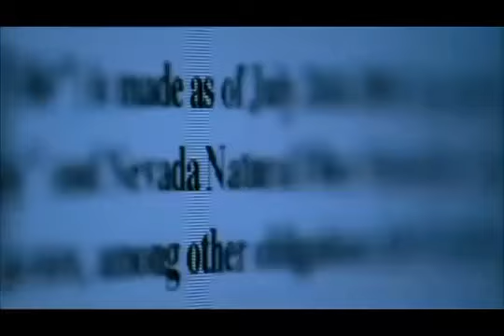3x9 csi vegas (3)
ENCUENTRAN UN MUERTO EN UN POSTE ILUMINARIO Y DESXUBREN QUE NO ES UN ACCIDENTE SINO UN ASESINO QIE IMITA AL ARTE DE MORIR, ADEMAS EN EL DEPARTAMENTO ECLY PONE UNA PSICOLOGA PARA TODO EL EQUIPO Y LLEGA UNA NUEVA CSI "RAYLEY ADAM"